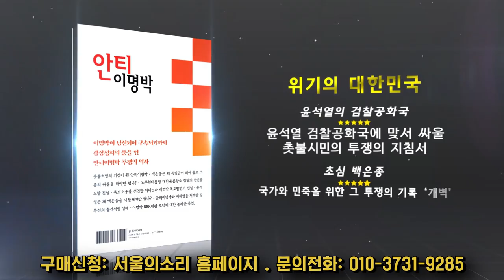김준형, 尹 정부의 정책 목표는 ‘애니띵 벗 文' 국가적 굴욕도 괜찮아?